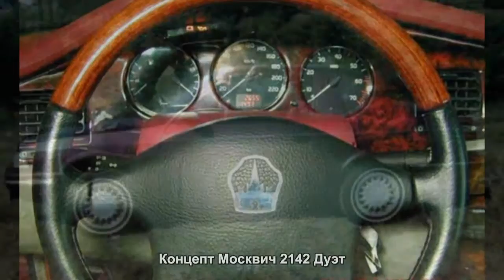Концепт Москвич 2142 Дуэт [АВТО ТЮНИНГ]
Тюнинг автомобилей на гусеничном ходу.
Уникальные вездеходы со всего мира.
Огромное количество самоделок ВАЗ.
Камаз и Зил на соревнованиях.
Самые популярные русские автомобили ВАЗ и ГАЗ.
Автомобили на полном приводе.
Огромные и мощные русские грузовики.
Военные тюнингованные грузовики Краз и Урал.
Самая большая коллекция автомобилей.
Самые проходимые автомобили УАЗ и Нива.
Автомобили ограниченной серии и концептуальные модели.